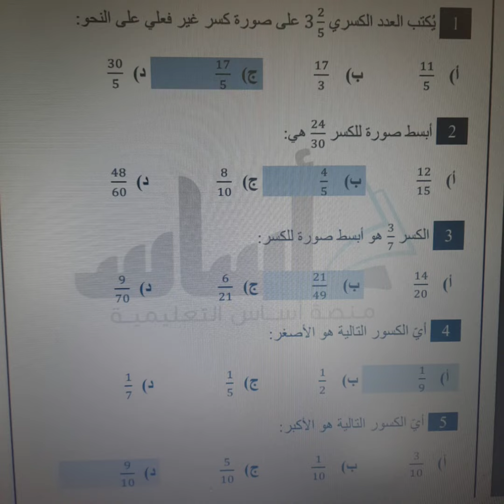نموذج امتحان رياضيات رابع شهر اول فصل ثاني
نموذج امتحان الشهر الأول رياضيات صف رابع
للمزيد من فيديوهات الصف الرابع اضغطوا على الرابط